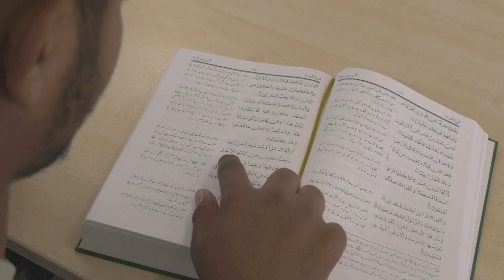Weltkindertag I MTA Journal